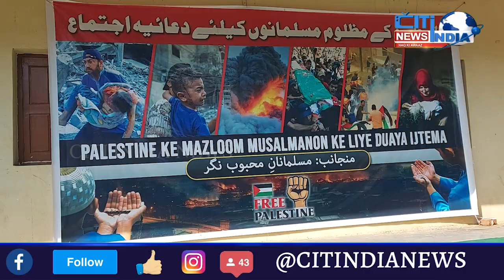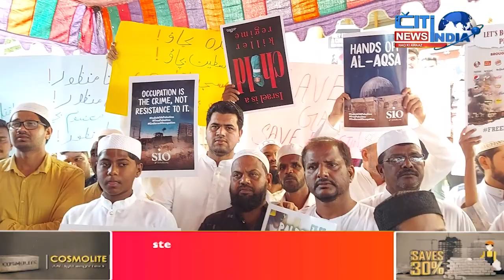Mahbubnagar K Sha Sahab Gutta Dargah me Palestine ke liye Ijtemai Dua Ka Ehtemam